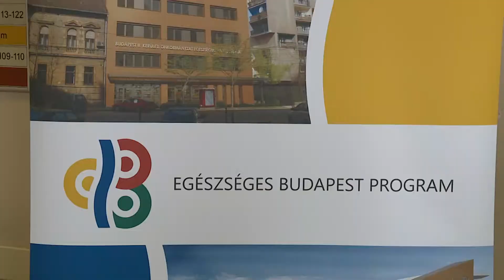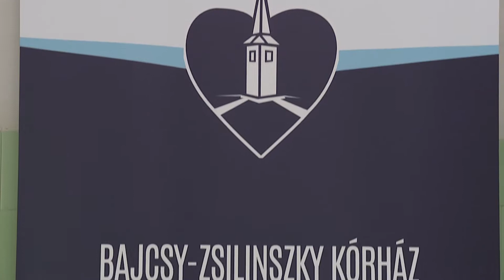Krónika: Orvos-technológiai fejlesztés a Bajcsy Kórházban (2019.10.04.)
A 2017-ben elindult Egészséges Budapest Program, a főváros egyik legnagyobb egészségügyi fejlesztési projektje, melynek keretében 2026-ig több mint 700 milliárd forint értékű beruházásra kerül sor az érintett kórházakban.